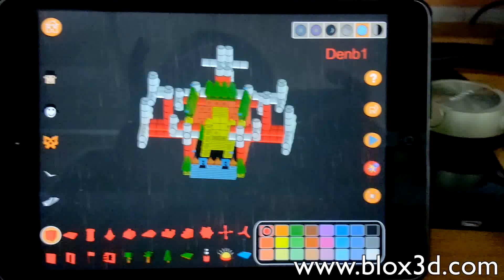Blox 3D World Creator